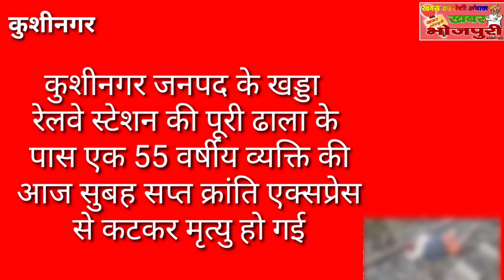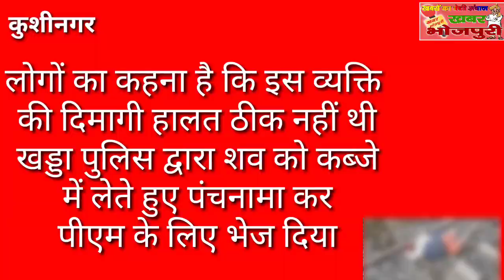कुशीनगर जनपद के खड्डा क्षेत्र में ट्रेन से कटकर एक व्यक्ति की हुई मौत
khabarbhojpuri
रेलवे स्टेशन खड्डा का मामला.